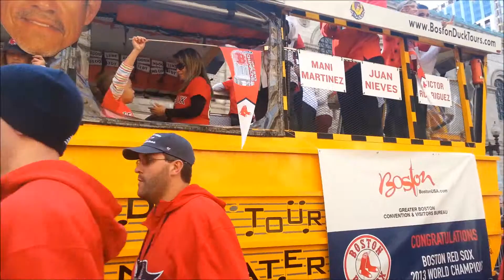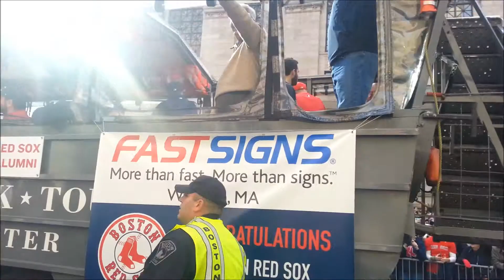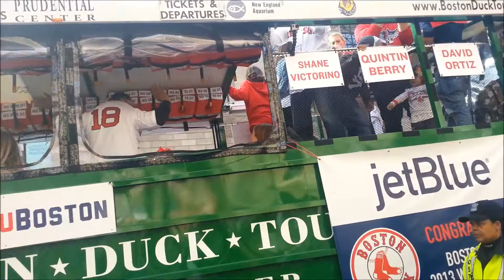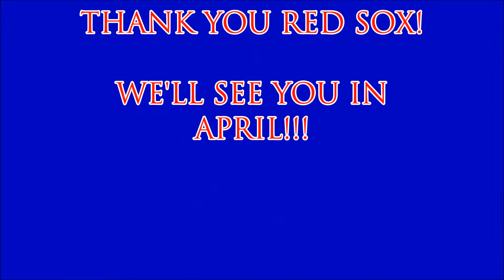Red Sox World Series Parade '13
Shot the right outside of Old South Church across from Copley and right down from the marathon finish line. It was a beautiful day and we had a ton of fun!

Pompeii by Bastille

My Songs Know What You Did in the Dark (Light Em Up) by Fall Out Boy

Dirty Water by The Standells